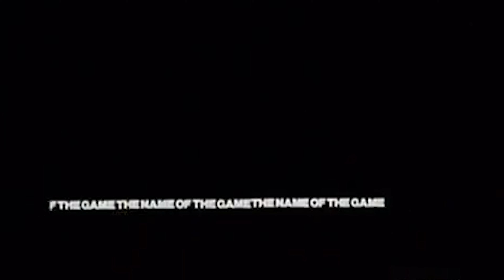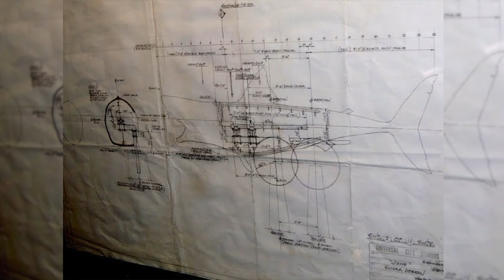STEVEN SPIELBERG 1970s RETROSPECTIVE - The OG Hollywood Summer Blockbuster Director - Part 1 of 5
Steven Spielberg is one of the most influential people in the history of cinema, and probably Hollywood’s best known film director. This video looks back at the director from childhood throughout the 1970s

Add me on Instagram: @dneyts

Steven Spielberg was born on December 18th, 1946 in Cincinnati, Ohio. His paternal granparents were Jewish Russian immigrants who settled in Cinicinnati in the 1900s. In his early teens, his family moved to Phoenix, Arizona and attended a Hebrew school from 1953 to 1957.

His first profession directing job was in 1969 directing a the TV pilot episode of Night Gallery, starring Joan Crawford. Apparently, Crawford was speechless and horrified at the thought of a twenty-one-year-old newcomer directing her. But as she started working with him her attitude change very fast and she if stated that Spielberg was a genius. They both remained close friends until her death. The pilot episode shot by Spielberg is much more stylized that his later mature films. After this initial paid gig, he got his full feature assignment directing an episode of “The Name of the Game” entitled L.A. 2017. After impressing the studio even more Spielber went on to do another segment on Night Gallery, and worked on shows such as Owen Marshall: Counselor at law, the psychiatrist and even the 1st TV episode of Columbo.

Based on the strength of his work, Universal signed Spielber to do 4 TV films. The 1st TVmovie that he did was the 1971 movie “Duel.” This film is based on a short story written by Richard Matheson, and tells the story of a psychotic Peterbilt 281 Tanker truck driver who chases a commuter from California driving a small Plymouth Valiant. He soon finds himself being chased by the mostly unseen driver who chases and terrorizes him throughout the film. This was originally a TV movie but later got a theatrical release with extended footage. This movie was critically acclaimed and recognized as an influential cult classic. Steven Spielberg’s actual 1st debut feature was the 1974 movie “The Sugarland Express” starring Goldie Hawn. This movie was based on a real-life story and tells the story of a husband and wife who take a police officer hostage as they flee across the United States in order to retrieve their child who was placed in foster care. The film did pretty poorly at the box office but reviewers gave good feedback for the cinematography in the police chase scenes.

Soon after in 1975 studio producers Richard D. Zanuck and David Brown offered Steven Spielberg the movie Jaws, which is a horror thriller based on the novel by Peter Benchley, and tells the story of a man-eating great white shark that attacks beachgoers at a summer resort town. This prompts police Chief Martin Brody to go on the hunt for that shark with the help of a marine biologist and a professional shark hunter.  Jaws was an enormous hit winning three Academy Awards for edting, original score and sound, and grossed more than $470 million at the worldwide box office. It also set the domestic record for box office gross, leading to what press described as “Jawsmania”. Thanks to this film, Spielberg became a household name, and allowed him autonomy for his future projects.

This did lead him to getting offers to direct Jaws 2, King Kong and Superman which he declined because he wanted to develop another movie about UFOs, which became “Close Encounters of the Third Kind” which was released in 1977. This movie is written and directed by Steven Spielberg and was a project he had been developing since late 1973 when he made a deal with Columbia Picture for a science fiction film. Close Encounters was a critical box office hit, giving Spielberg his first best director nomination from the Academy as well as earning six other Academy nominations. It won Oscars for best cinematography and Sound Effects.

After the success of this movie he made the film, 1941 in 1971 which is an American period comedy action comedy film, directed by Spielberg and written by Rober Zemeckis and Bob Gale whom will eventually make the movie Back to The Future in 1985 produced by Spielberg. According to Co-writer Bob Gale he stated that the plot is loosely based on what has come to be known as the Great Los Angeles Air Raid of 1942, as well as the bombardement of the Ellwood oil refinery near Santa Barbara, by a Japanese submarine. Many of the events in the movie were based on real incidents, including the Zoot Suit Riots and an incident in which the US Army placed an anti-aircraft gun in a homeowner’s yard on the Maine coast. This wasn’t one of the biggest Spielberg successes but still did okay and did even better after ABC aired it as an expanded version on TV.